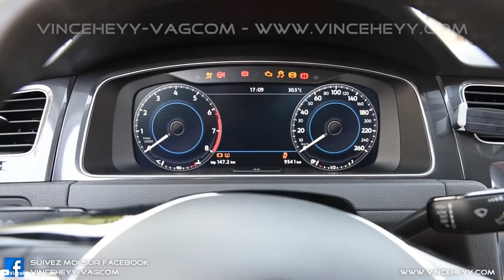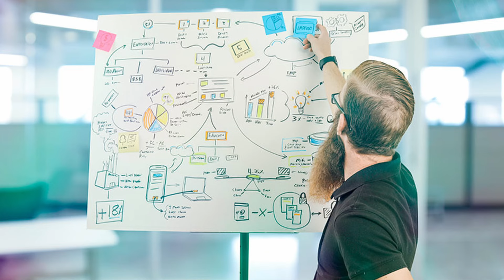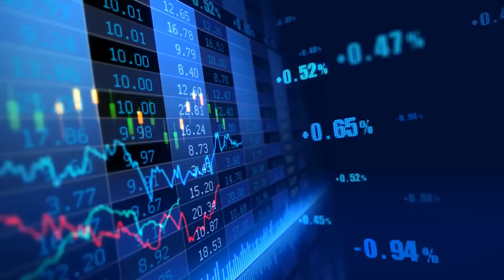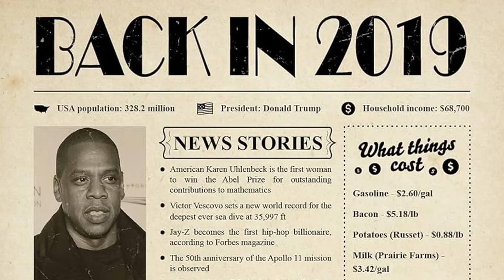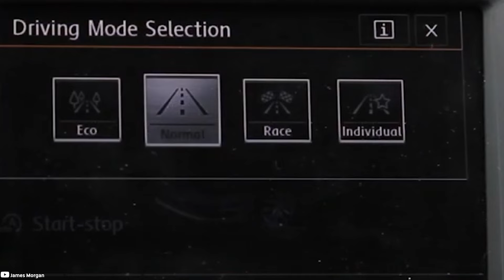Ciekawostki VW GOLF 7! Fakty o Golfie MK7🤔 Wszystkich nie znasz!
Siemano!
W dzisiejszym filmie ciekawostki oraz fakty o Volkswagenie Golfie 7🔥 Piszcie w komentarzach propozycje kolejnych samochodów!
Przyjemnego oglądania!

Pozdro!🤙🏻